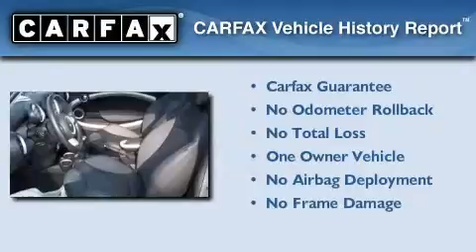2009 MINI Cooper Hardtop Boca Raton FL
Year: 2009
 Make: MINI
 Model: Cooper Hardtop
 Engine: Gas 4-Cyl 1.6L/97.5
 Trans.: Manual
 Exterior: Sparkling Silver Metallic
 Miles: 37,682
 Interior: Grey/Carbon Black
 Stock: 26716

 2009 MINI Cooper Hardtop Lake Worth FL